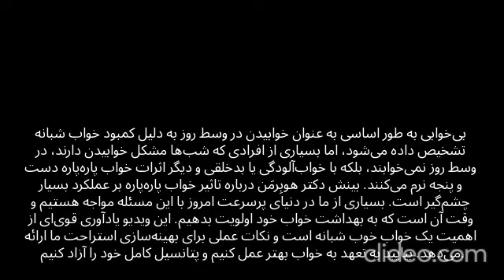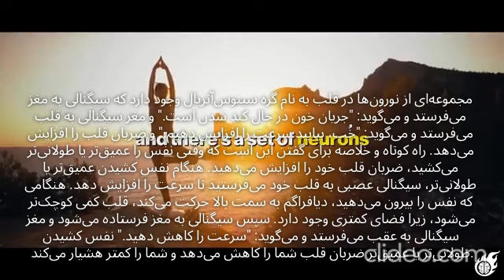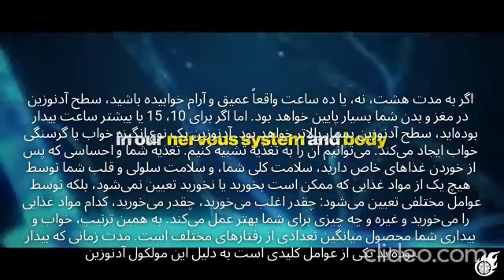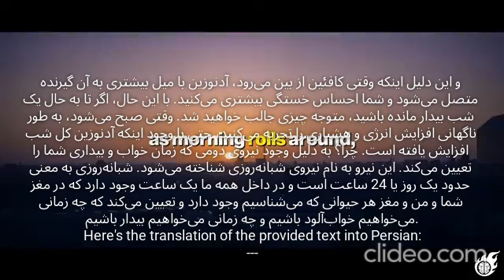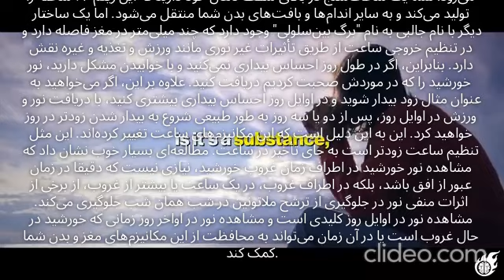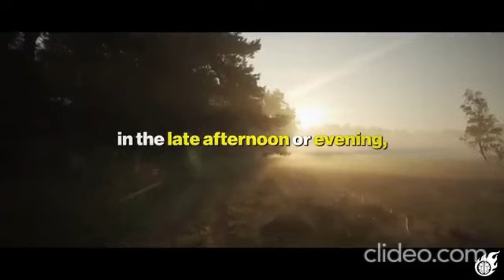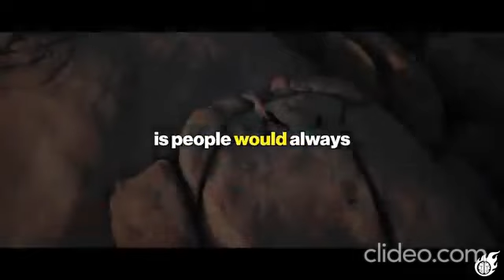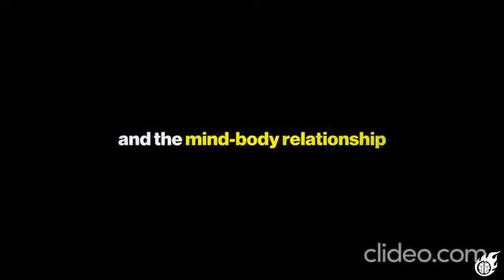اگه خوب نمیخوابی این راه حل دکتر هوبرمن واسه توئه!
مشکلات خواب می‌تواند به دلایل مختلفی رخ دهد و می‌تواند تأثیرات جدی بر سلامت جسمی و روانی داشته باشد. این مشکلات شامل مواردی مانند بی‌خوابی، خواب‌آلودگی مفرط، وقفه‌های تنفسی در خواب (آپنه)، سندرم پای بی‌قرار، و کابوس‌ها است. برخی از علل شایع مشکلات خواب عبارت‌اند از

ا#سترس و اضطراب: نگرانی‌های روزمره و استرس می‌تواند باعث بیدار شدن مکرر در شب و خواب ناآرام شود.

عادات نامناسب خواب: استفاده از# تلفن همراه یا تماشای تلویزیون قبل از خواب، مصرف کافئین یا غذاهای سنگین در ساعات نزدیک به خواب، یا داشتن برنامه خواب نامنظم می‌تواند کیفیت خواب را کاهش دهد.

محیط خواب نامناسب: دمای نامناسب اتاق، سر و صدا، یا نور زیاد می‌تواند خواب را مختل کند.

اختلالات پزشکی: مشکلاتی مانند آپنه خواب، دردهای مزمن، یا اختلالات روانی مثل افسردگی و اضطراب می‌تواند باعث مشکلات خواب شود.

مصرف دارو: برخی داروها می‌توانند به عنوان عوارض جانبی باعث بی‌خوابی یا خواب‌آلودگی شوند.

عوامل سبک زندگی: کار شیفتی، سفرهای مکرر که باعث تغییرات در منطقه زمانی می‌شود (جت لگ)، یا مصرف الکل و دخانیات می‌تواند بر خواب تأثیر بگذارد.